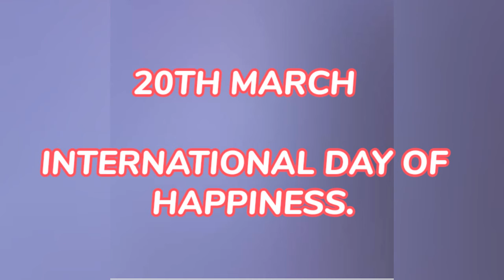IMPORTANT DAYS IN MARCH || GET TO LEARN SOME OF THE IMPORTANT DAYS IN MARCH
IN THIS VIDEO WE GET TO KNOW SOME IMPORTANT DAYS IN MARCH. EACH DAY HAS ITS OWN IMPORTANCE...